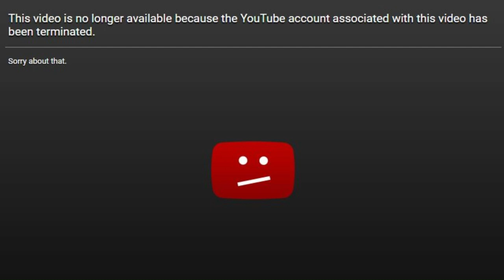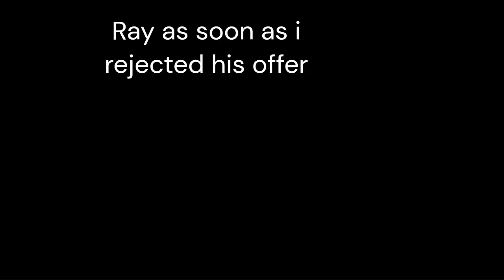Sons Of The Forest funny moments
🟢 WELCOME open to see more 🟢
Sons of the Forest is a survival horror game that's a sequel to The Forest. It's set on a remote island, which you fly to in hopes of finding a missing billionaire but soon crash-land in a sprawling open world that's inhabited by cannibals.